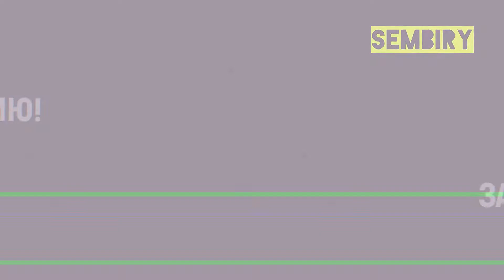Симоньян: Галкин* – гей! Женился на пожилой женщине Пугачёвой. Ежедневно. СПЕЦ-ВЫПУСК от 23.05.2022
В ЭТОМ ВЫПУСКЕ: Симоньян: Галкин* – гей!

Маргарита Симоньян ужасно возмущена негативными высказываниями Максима Галкина* (ино-агент) а о России и специальной военной операции, из-за чего решилась в эфире телеканала «Россия» рассказать все, что думает о юмористе.

❗Симоньян: «Что творит сейчас Галкин*, я уже прошу у своих друзей, знакомых, ну не присылайте мне, я не могу это слышать, как он поливает помоями Россию и русскую армию»
❗Симоньян: «Я не знаю, можно ли говорить об этом в эфире или нет, но я скажу, потому что человек такие вещи позволяет, что я позволю себе сказать то, что я думала о нем всегда»
❗Симоньян: «Галкин* – гей, который женился на пожилой женщине для отвода глаз и личного обогащения!»
❗Симоньян: «Всю свою не очень доверчивую аудиторию, что у них настоящая любовь»
❗Симоньян: «И ты человек такой, лживый-перелживый, печать ставить негде, ты позволяешь себе мою Родину обливать помоями, не имея ни малейшего представления ни о чем, ни о военной операции, ни о геополитике, ни о том, что такое вообще Родина»
❗Симоньян: «Ну что за мразь! Я, в конце концов, позволю себе говорить правду про них про всех»

Маргарита Симоньян высказалась о Галкине* в прямом эфире программы «Вечер с Владимиром Соловьевым» на телеканале «Россия».

18+

⚠️ *признан иностранным агентом по решению Министерства юстиции РФ

Время не стоит - жизнь продолжается!